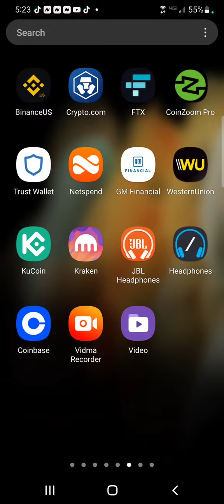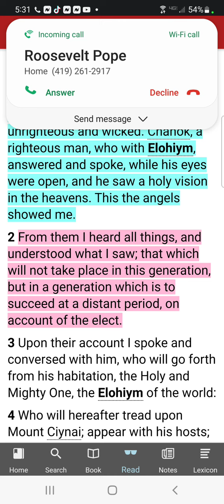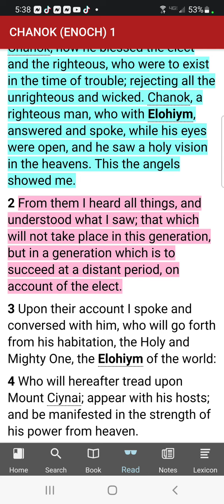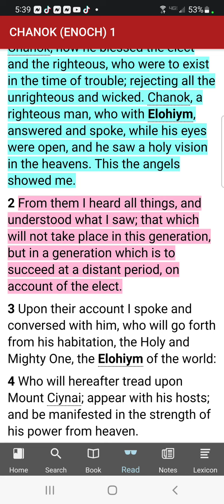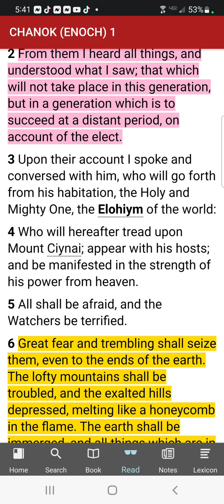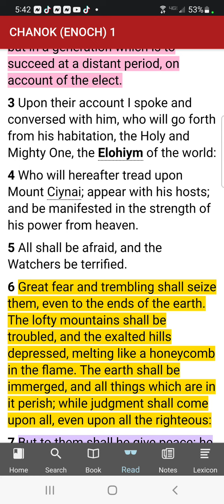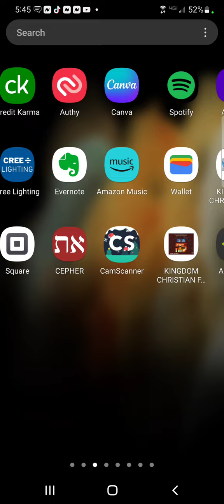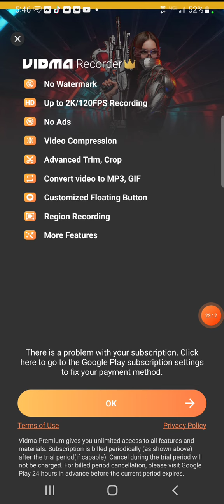Study of the Book of Enoch!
By the 4th century, the Book of Enoch was mostly excluded from Christian biblical canons, and it is now regarded as scripture only by the Ethiopian Orthodox Tewahedo Church and the Eritrean Orthodox Tewahedo Church.

"Enoch, the seventh from Adam" is quoted in Jude 1:14–15:

And Enoch also, the seventh from Adam, prophesied of these, saying, Behold, the Lord cometh with ten thousands of his saints, To execute judgment upon all, and to convict all that are ungodly among them of all their ungodly deeds which they have ungodly committed, and of all their hard speeches which ungodly sinners have spoken against him.

Compare this with Enoch 1:9, translated from the Ethiopic (found also in Qumran scroll 4Q204=4QEnochc ar, col I 16–18):[15] [16]

And behold! He cometh with ten thousands of His Saints To execute judgment upon all, And to destroy all the ungodly: And to convict all flesh Of all the works of their ungodliness which they have ungodly committed, And of all the hard things which ungodly sinners have spoken against Him.

Although evidently widely known during the development of the Hebrew Bible canon, 1 Enoch was excluded from both the formal canon of the Tanakh and the typical canon of the Septuagint and therefore, also from the writings known today as the Deuterocanon. One possible reason for Jewish rejection of the book might be the textual nature of several early sections of the book that make use of material from the Torah; for example, 1 Enoch is a midrash of Deuteronomy 33. The content, particularly detailed descriptions of fallen angels, would also be a reason for rejection from the Hebrew canon at this period – as illustrated by the comments of Trypho the Jew when debating with Justin Martyr on this subject: "The utterances of God are holy, but your expositions are mere contrivances, as is plain from what has been explained by you; nay, even blasphemies, for you assert that angels sinned and revolted from God." Today, the Ethiopic Beta Israel community of Haymanot Jews is the only Jewish group that accepts the Book of Enoch as canonical and still preserves it in its liturgical language of Ge'ez where it plays a central role in worship and the liturgy.